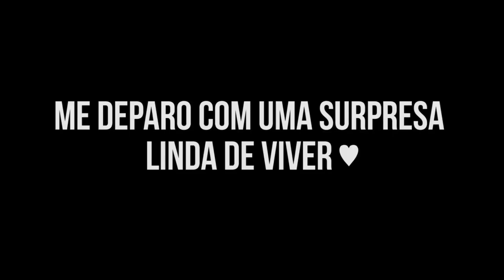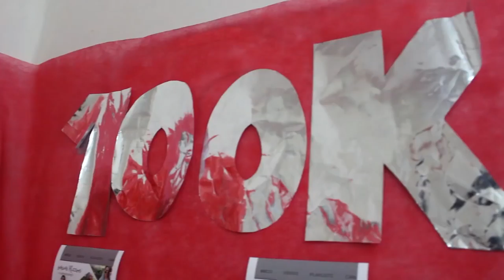UNGINDO A PLACA DE 100 MIL INSCRITOS | Iasmim Rizzon